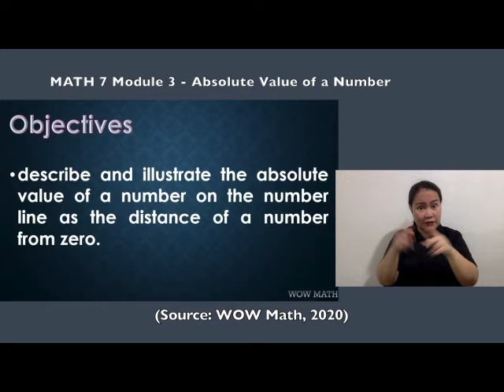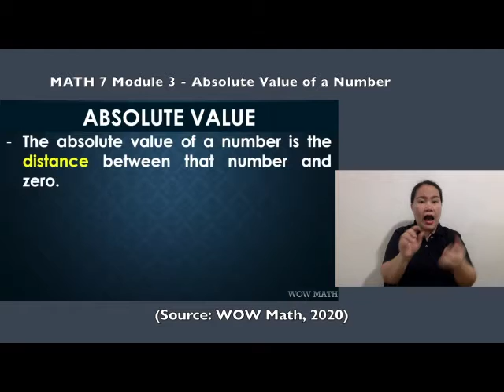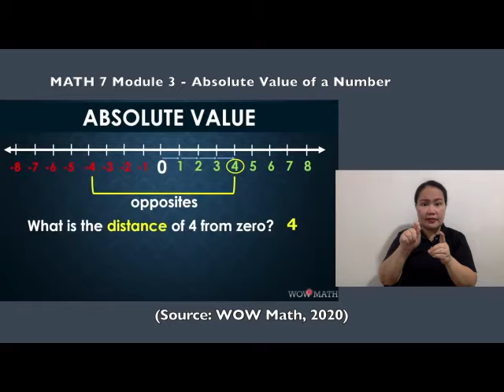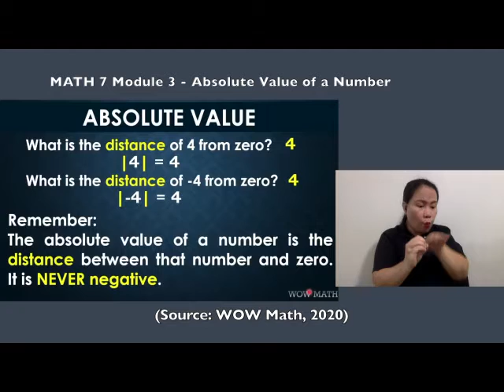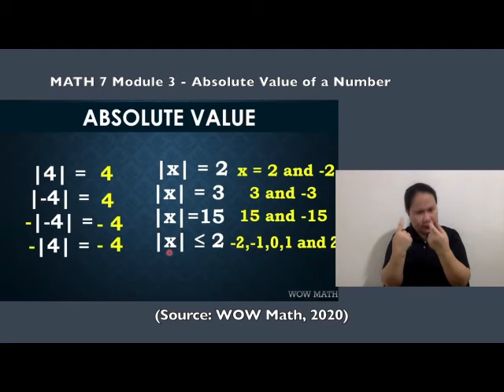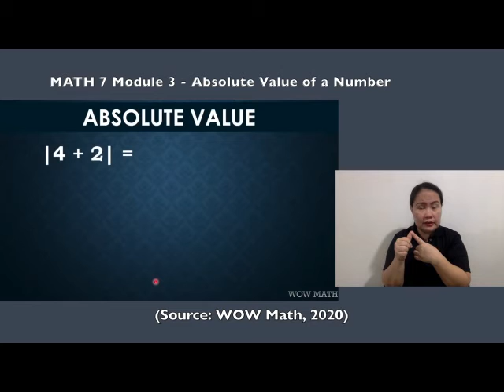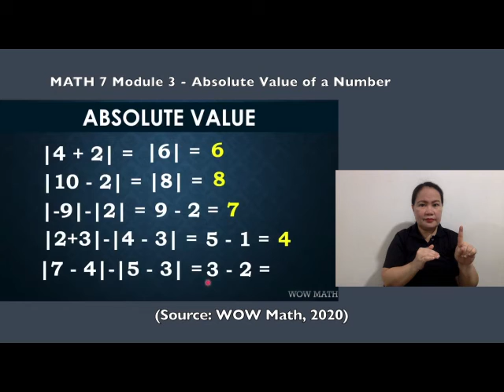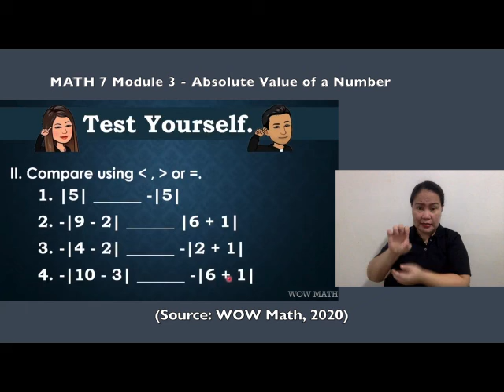MATH Grade 7 Lesson: Absolute Value of a Number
Video Credits: WOW Math (2020)